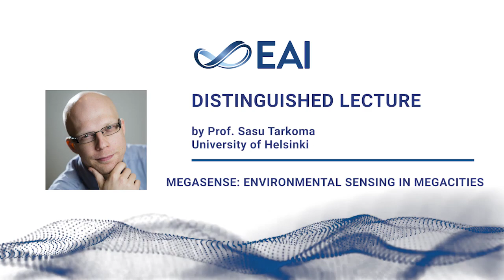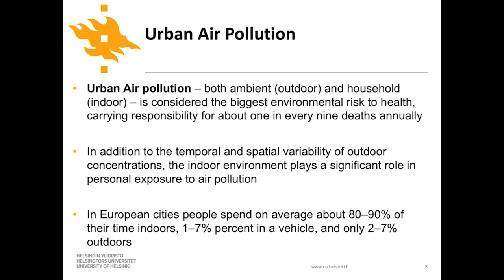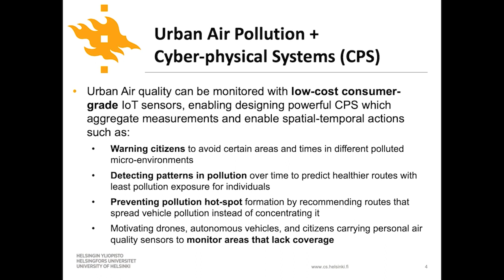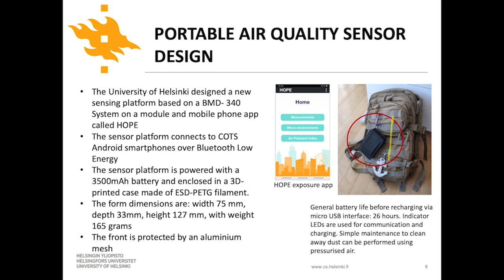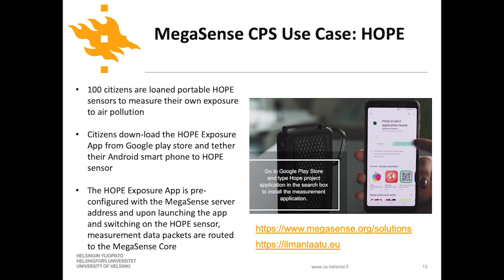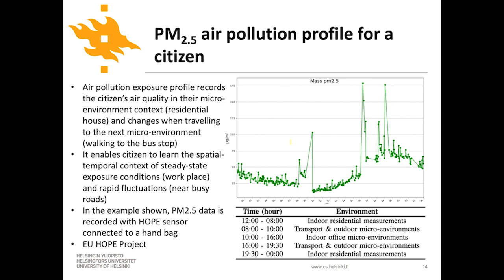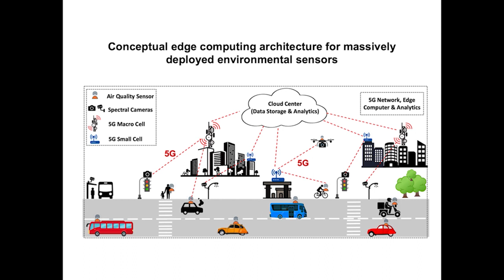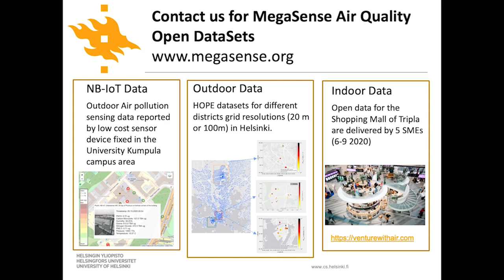Prof. Sasu Tarkoma: EAI Distinguished lecture on Environmental Sensing in Megacities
Prof. Sasu Tarkoma presented EAI Distinguished lecture on MegaSense: Environmental Sensing in Megacities at EAI SmartCity360° 2021 convention.

This talk gives an overview of the MegaSense research program that is a collaboration between Computer Science, Atmospheric Sciences and Geosciences at the University of Helsinki. The research program designs and deploys an environmentalmonitoring system for realizing low-cost, near real-time and high resolution spatio-temporal air pollution maps of urban areas. MegaSense involves a novel hierarchy of multi-vendor distributed air quality sensors, in which more accurate sensors calibrate lower cost sensors. Current low-cost air quality sensors suffer from measurement drift and they have low accuracy. We address this significant open problem for dense urban areas by developing a calibration scheme based on machine learning that detects and automatically corrects drift. MegaSense integrates with the 5G cellular network and leverages mobile edge computing for sensor management and distributed pollution map creation.